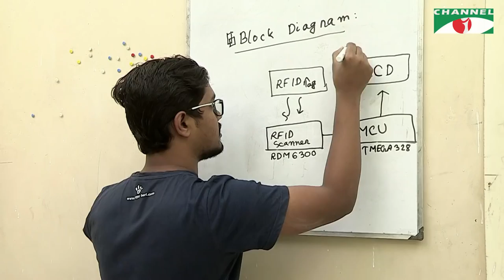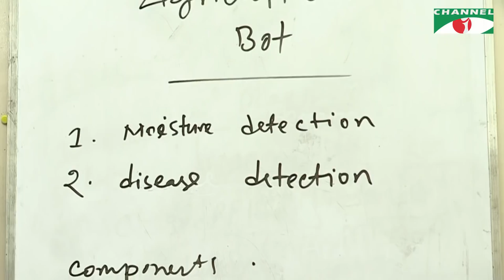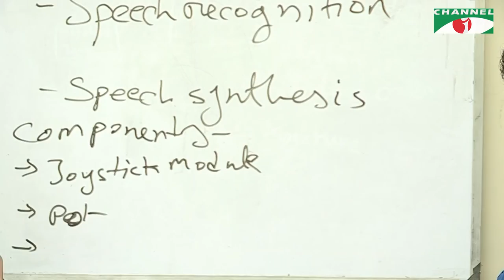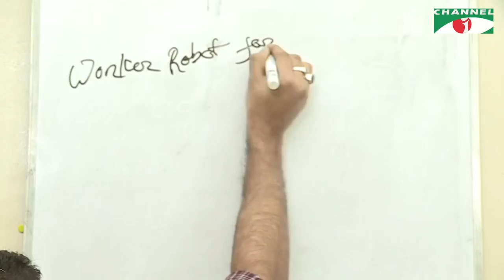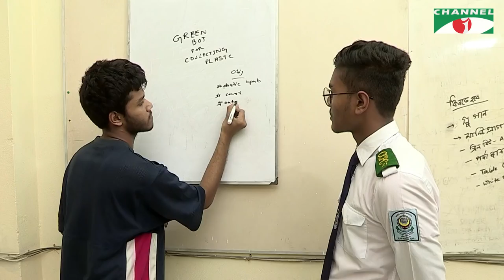GPH Ispat - Esho Robot Banai | Episode 4 | Chittagong audition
GPH Group presents "GPH Ispat - Esho Robot Banai" 4th audition (episode -4) at CUET